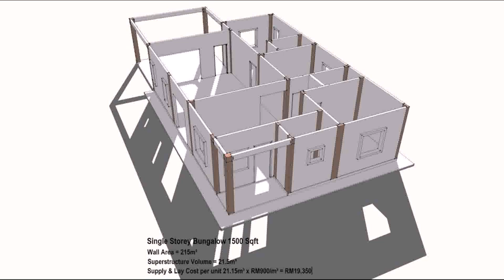1500 Sq Ft Single Floor House Plans